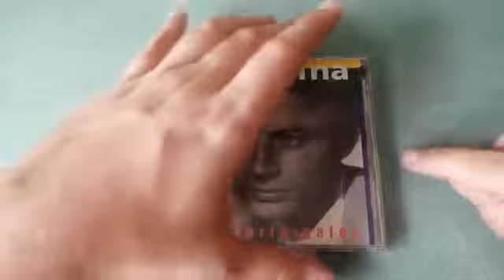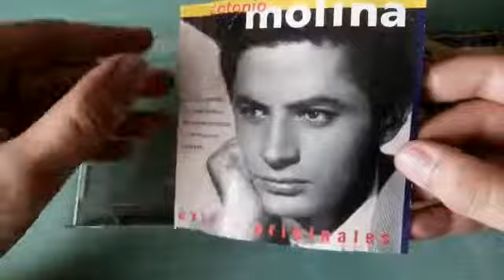ANTONIO MOLINA – ANTONIO MOLINA: ÉXITOS ORIGINALES (CD UNBOXING)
Unboxing de Antonio Molina – Antonio Molina: Éxitos Originales (1997)

TrackList:
 1 - «Soy minero»
 2 - «Estudiantina de Madrid-Marchina»
 3 - «La hija de Juan Simon»
 4 - «Soy un pobre presidiario»
 5 - «Ante esa cruz-Zambra»
 6 - «Una paloma blanca»
 7 - «Cocinero, cocinero (Tanguillo)»
 8 - «Yo quiero ser mataor»
 9 - «Mi rosa morena-Zambra»
 10 - «Adiós a España»
 11 - «El macetero»
 12 - «Copla y fortuna»
 13 - «Acacia de Madrid»
 14 - «Te vas a perder, Rosario»